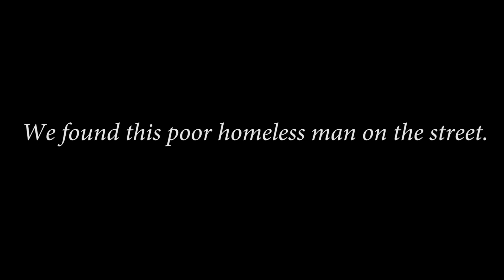**MUST WATCH** Hobo Gets Haircut After 7 Years!!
ladies, he's single.

this literally took us 2 hours... u better keep your haircut alexis...